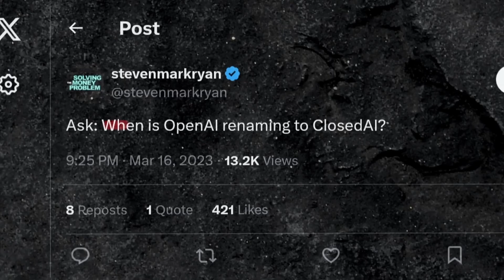Truly Open AI is the Path Forward - Introducing Oumi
We are faced with the risk of AI, our most powerful invention, failing us - the status quo is broken with frontier AI being advanced secretly and in silos by industry leaders. However, to unlock scientific discoveries and industry applications, AI must be truly open. AI should be developed collectively, responsibly and openly. Oumi is on a mission to create a platform to enable just that for the benefit of humanity. But we can only succeed if we all work together! 🚀

[00:16] Andrew Ng: "Whatever industry you work in, AI will transform it."
[00:33] Sam Altman: "It's totally hopeless to compete with us."
[00:32] Sam Altman: "We're gonna steamroll you."
[00:21] Dario Amodei: "AI" and 00:35: "The abuse of power... it's very frightening."
[00:24] (used after clip of tweet asking "When is OpenAI renaming to ClosedAI?" to convey his publicly expressed view about how OpenAI has become very closed and secretive)
[00:38] Interviewer and Sam Altman: Interviewer asks "Why should we trust you?", and Sam Altman responds "You shouldn't. You should not trust one company and certainly not one person with it."